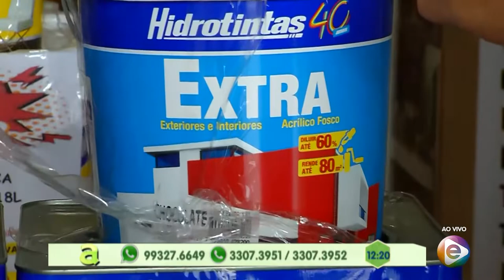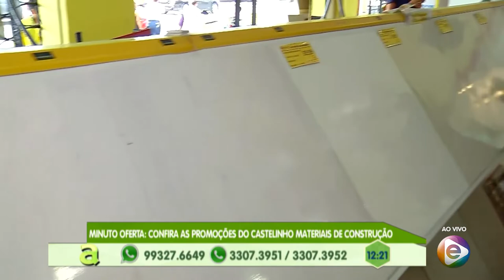Programa Agora (09.09.2019) 02º Bloco